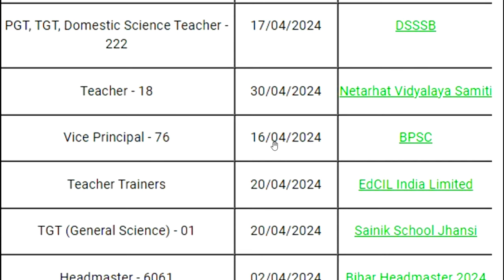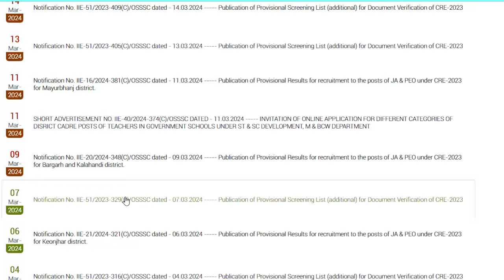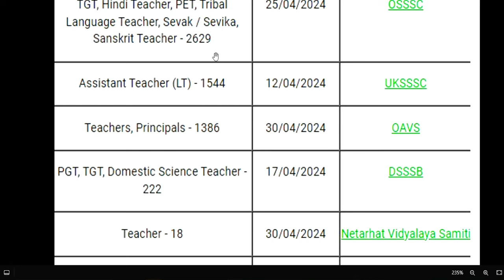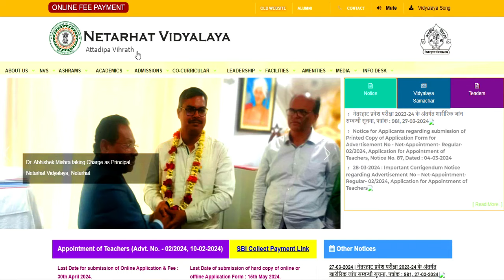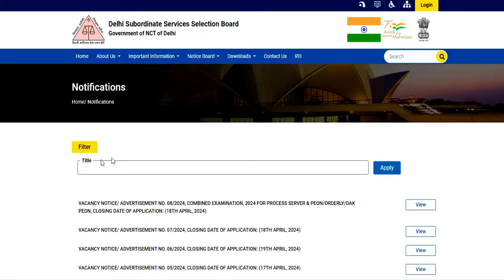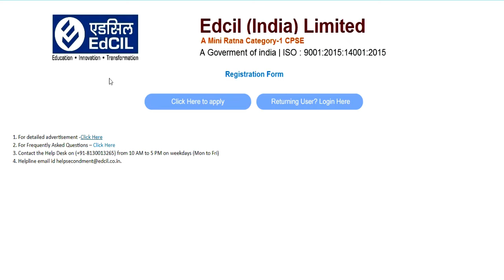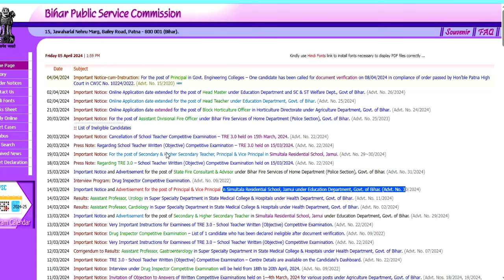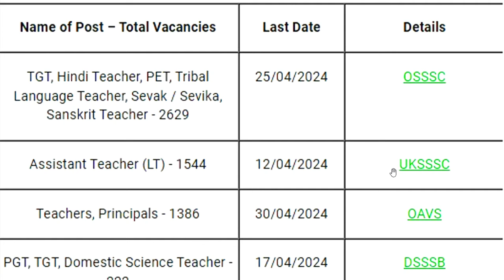🔥GOLDEN CHANCE अप्रैल माह मे पर्मानेन्ट सरकारी शिक्षक भर्ती के विज्ञापन | B.ED/ BTC/ DE.L.ED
🔥GOLDEN CHANCE अप्रैल माह मे पर्मानेन्ट सरकारी शिक्षक भर्ती के विज्ञापन | B.ED/ BTC/ DE.L.ED जॉब करने का सुनहरा आवसार | TEACHERS VACANCY 2024 |